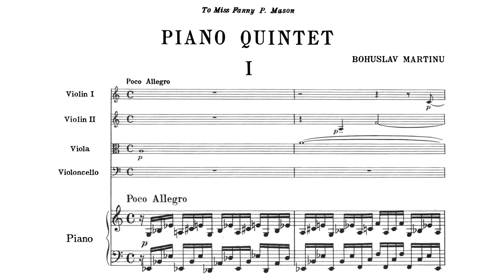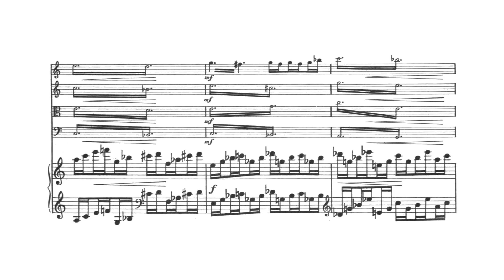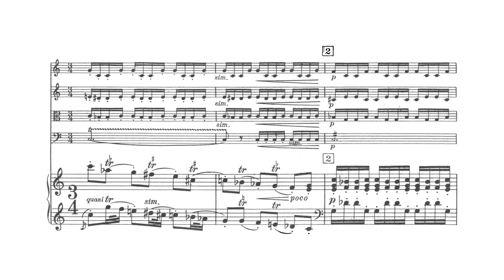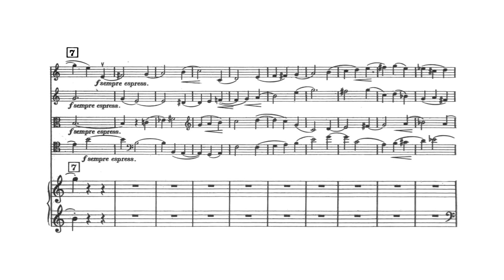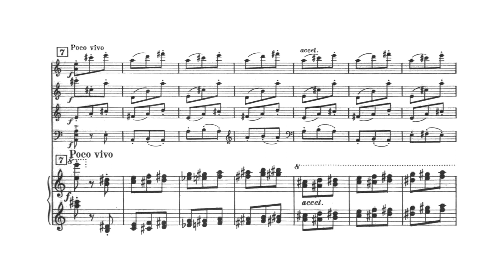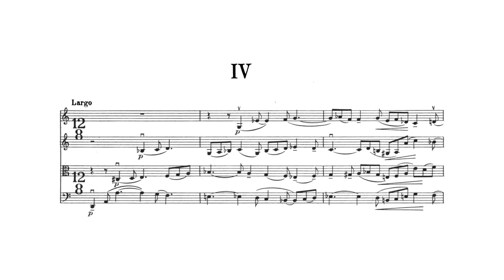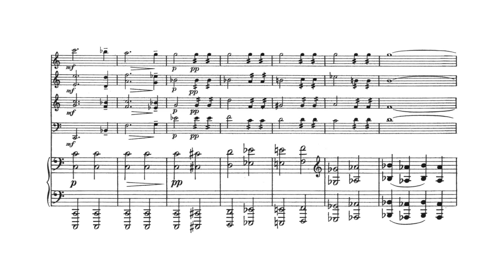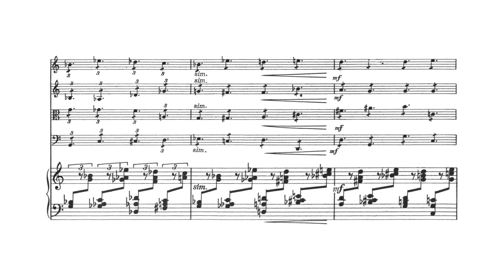Bohuslav Martinů - Piano Quintet No. 2, H. 298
Bohuslav Martinů (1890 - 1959) - Piano Quintet No. 2, H. 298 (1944)

I. Poco allegro [0:00]
II. Adagio [6:26]
III. Scherzo. Poco allegretto - Trio [13:52]
IV. Largo - Allegro non troppo [19:57]

Martinů Quartet
Karel Kosárek, Piano (2005)

Martinů's Piano Quintet No. 2 is a work in four movements typically lasting around 29 minutes.

"Composed in 1944, the Second Piano Quintet is a product of the war-years that Martinů spent in and around New York. Although he adapted to his American environment more readily than others of his contemporaries, an element of restiveness, even anxiety, is seldom far from the surface of his music during that time. Such is true of the quintet, cast on a larger scale than its predecessor and also more innovative in its approach to formal issues. Although it was written immediately before the Third Symphony, the work's mood of cautious optimism is rather closer to that of the Fourth Symphony that succeeded it, as is the often intricate and diaphanous instrumentation.

The first movement gradually comes into focus through an undulating motion on piano and strings, with the robust main theme only then taking shape. As with other of Martinů's instrumental works of this period, there are numerous secondary but related ideas that throw the main theme into greater relief, not least a mysterious one at the centre that brings back the opening music in varied form. The second movement is one of the composer's most thoughtful Adagios, building from a few simple phrases into a noble dialogue and complemented by an unworldly, ostinato-driven idea that might almost be a prototype for certain Minimalist music of several decades hence. This gives way to a version of the first theme heard radiantly on violin, then to a searching passage on strings, before the opening is recalled on the way to a gentle close. The third movement is a fully-fledged scherzo whose main theme nonchalantly trades exchanges between the strings over a lively piano accompaniment, culminating in a hectic chase to the close. By contrast, the trio is spare and almost self-effacing in manner, while being no less rhythmically alert. The scherzo then resumes much as before, but this time the 'chase' brings about a more decisive end. The fourth movement opens with a slow introduction of a sustained intensity and tonal freedom not found elsewhere. The Allegro that follows is a perfect foil in its nimble energy and relaxed manner, though the introduction is to make its presence felt in an intensified mid-way return. After this, a much-curtailed version of the Allegro returns to take the whole work through to its breathless conclusion."

(source: Naxos)